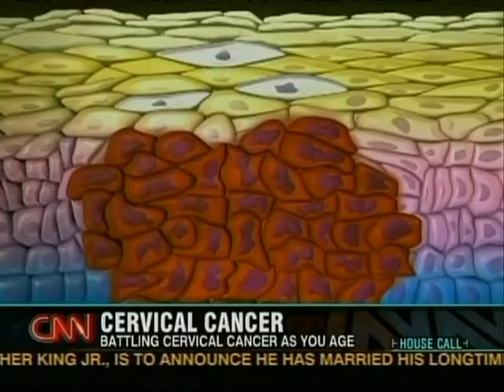HPV and Gardasil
CNN's Dr. Sanjay Gupta reports about HPV and the Gardasil vaccine.